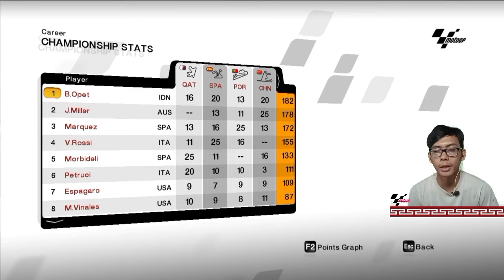DRAMA LAST LAP!!! Lagi Sengit Battle Podium Malah Crash!😒 || MotoGP 21 Mod PC Career 32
KITA AKAN BERMAIN GAME MOTOGP 08 MOD 21. DIMANA KITA AKAN MELANJUTKAN CAREER MODE BANG OPET DI TIM PERTAMINA KTM TECH 3 MOTOGP. KALI INI KITA AKAN MELANGSUNGKAN BALAPAN SERI KE-12 DI SIRKUIT BRNO, REPUBLIK CEKO.

Buat kalian yang mau mendukung channel ini, supaya lebih berkembang lagi. Kalian bisa banget, dengan cara donasi.

Kalian juga bisa menonton berbagai playlist di bawah ini,

Spesifikasi Laptop
Processor: Intel Celeron N4120
RAM: 4 GB
Memori: 256 SSD
Tipe: 64 bit
Versi: Window 10